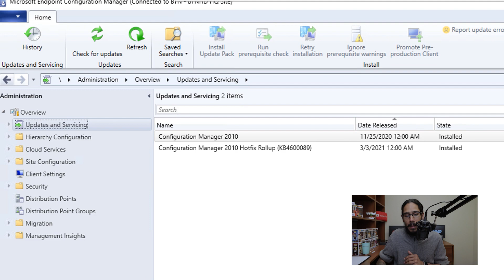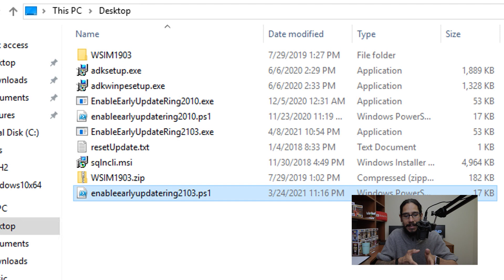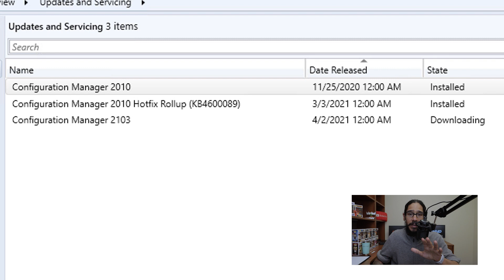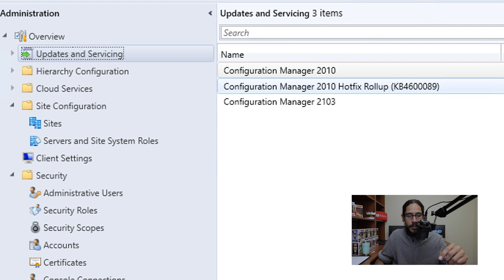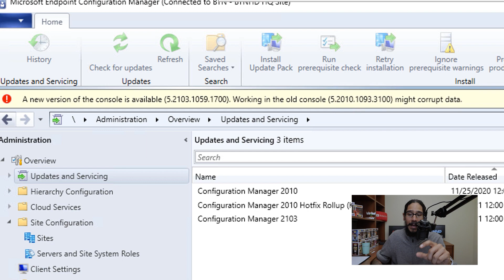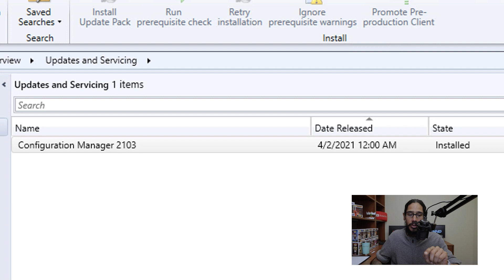Upgrading to SCCM 2103 Step by Step Guide!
Step by step guide on upgrading your SCCM server to SCCM 2103.

Chapters
0:00 Introduction
0:09 Running Environment
0:21 Download SCCM 2103 Early Update
1:08 Run Enable Early Update Ring SCCM 2103
2:01 HTTPS or HTTP settings for SCCM 2103
3:36 Installing SCCM 2103
5:29 Conclusion